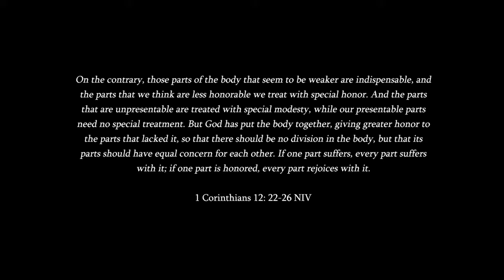Painting Process: A Foot for Thought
The attention to detail has been a minuscule yet well-documented topic in the arts. In “The Libyan Sibyl” of the Sistine Chapel ceiling by Michelangelo, the beauty of his work is best reflected through the display of human anatomy, accentuated postures, the representation of weight in cloth, and even down to the turn of a single toe.

“On the contrary, the parts of the body that seem to be weaker are indispensable, 23 and on those parts of the body that we think less honorable we bestow the greater honor, and our unpresentable parts are treated with greater modesty, 24 which our more presentable parts do not require. But God has so composed the body, giving greater honor to the part that lacked it, 25 that there may be no division in the body, but that the members may have the same care for one another. 26 If one member suffers, all suffer together; if one member is honored, all rejoice together.” 1 Corinthians 12: 22-26 ESV